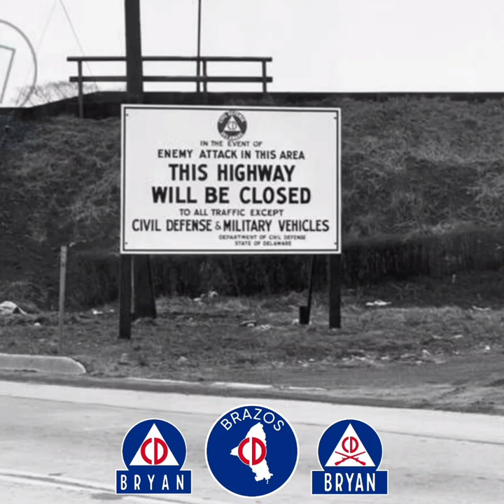The Civil Defense Sign - Mark Spoelstra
Mark Spoelstra's "The Civil Defense Sign" with a public domain photo, and my own logo designs.

Lyrics:

When you see this sign it’s time to go, this sign, this sign
You'll know it’s time to go when the siren starts to blow
Remember the Civil Defense sign

This sign won't save you and me, this sign, this sign
But it’s a hole for the souls of your friends and mine

My town’s got more signs than yours, more signs, more signs
I’ve got more bandaids, more ice cubes and more iodine
Just in case it hurts some friend of mine.

I won’t be the one to die, to die, to die
Of course a certain percentage just has to go
But I won't be the one to die

Make the missiles so daddy will have a job, a job, a job
When the missiles start to fly, we can all lay down and die
Than daddy won’t have to work anymore.